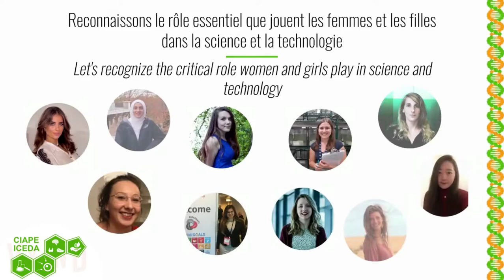Femmes en Science-Women in Science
Aujourd’hui nous célébrons la Journée internationale des femmes et des filles de science de l’UNESCO
En reconnaissance de leur contribution et de leurs travaux de recherche, voici les femmes de science au sein du CIAPE!
Today we celebrate UNESCO 's International Day of Women and Girls in Science
In recognition of their contribution and their research work, here are the women of science within ICEDA!